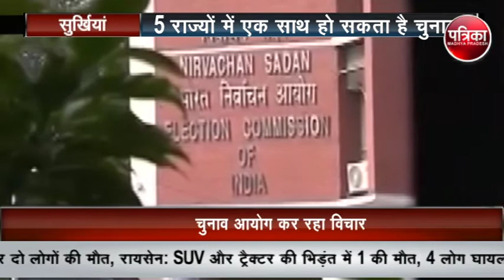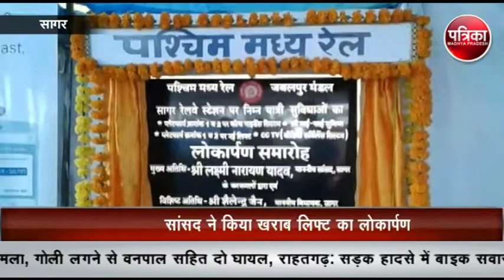Watch Madhyapradesh & Chattisgarh's Big news only on patrika morning bulletin 13 sep